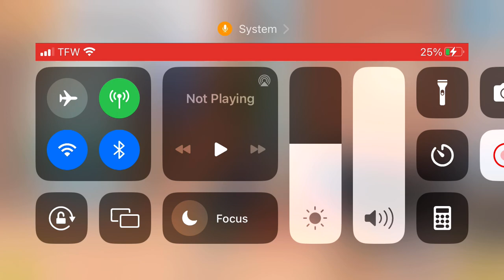Toca Life World April 1, 2023